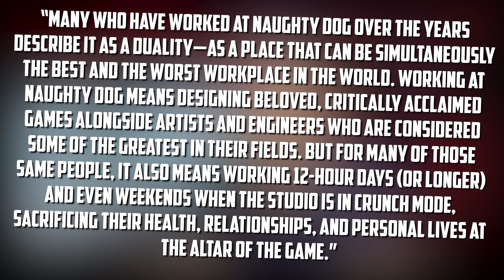Naughty Dog's Perfectionism Has Done Irreparable Damage | NitGrit - Luke Stephens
Naughty Dog's perfectionism has come back to bite them. According to recent reporting from Kotaku, their working conditions, company culture, and general attitude towards development leads to a highly frustrating and miserable game creation process and it's affecting their employees. How will this impact The Last Of Us: Part II? Let's discuss.